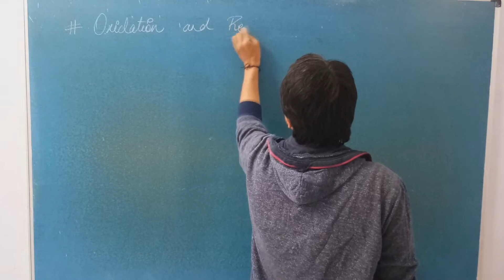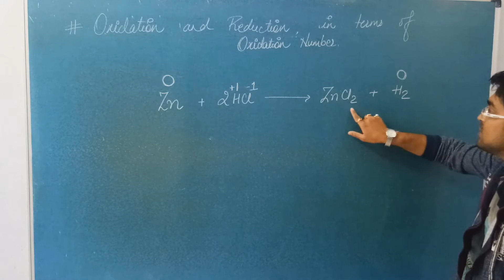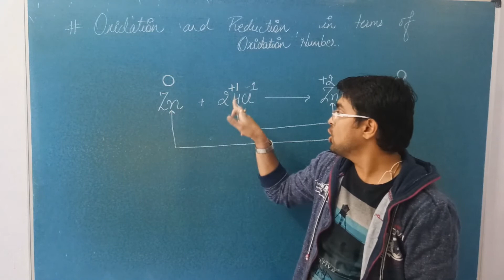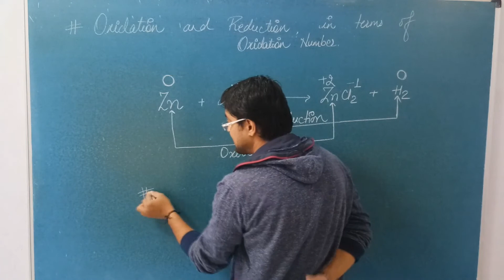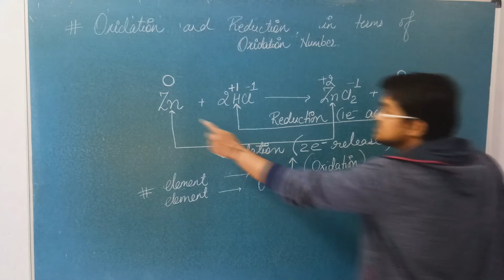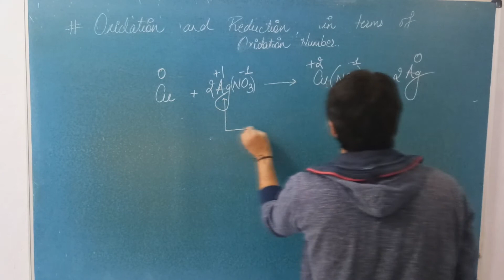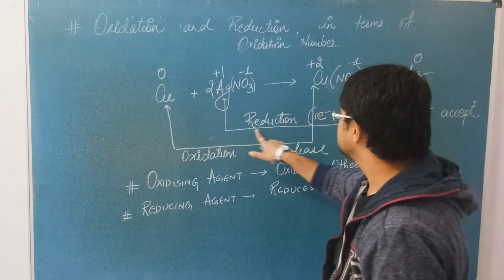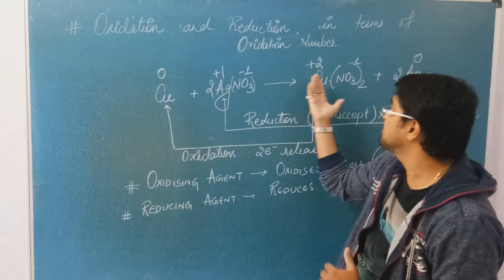Redox Reaction - Oxidation & Reduction based on Oxiation Number (Part 5)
Chemistry Video Lectures by Mrityunjay Sir.